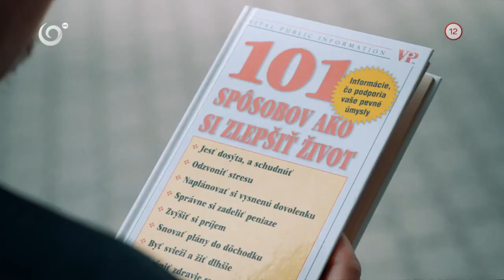Škola zvodcov (PRAVÁ TVÁR)